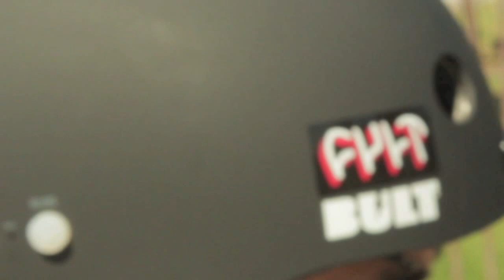3 days with the Bult Helmet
Just a quick edit I made in a couple days with my new Bult Helmet. Still getting used to it and figuring it out but hopefully more and better one's to come.

Filmed/Edited by: Nico Castro

Additional filming: Edward Barcello

Song: Earl Sweatshirt - Knight Instrumental